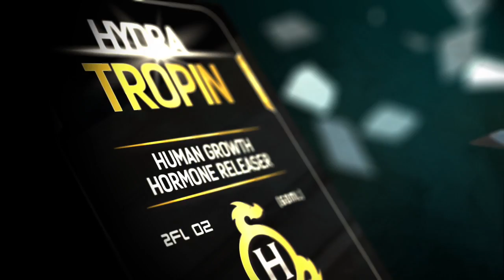Hydra Nutrition - Hydra Tropin (HGH Releaser)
Hydra Tropin is a Human Growth Hormone Releasing agent formulated with high quality active ingredients designed to stimulate the body cells to increase in size, as well as undergo rapid cell division. In addition, it enhances the movement of amino acids through cell membranes and also increases the rate at which these cells convert molecules into proteins. This would result in an anabolic (muscle building) effect in the human body. Hydra Tropin also has the ability to cause cells to decrease the normal rate at which they utilize carbohydrates, and simultaneously increase the rate at which they use fats. Fat loss and lean mass increases with Hydra Tropin have been found at a dose as low as 1ml for 24 weeks.*